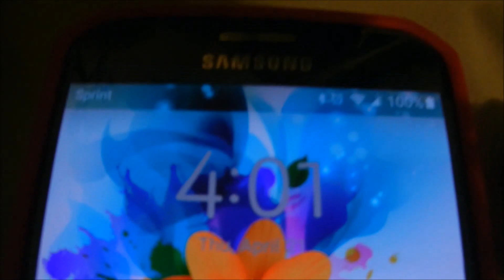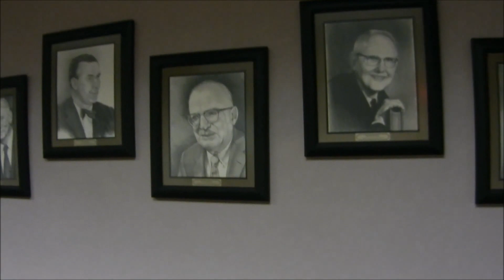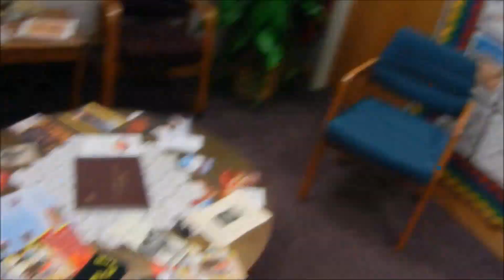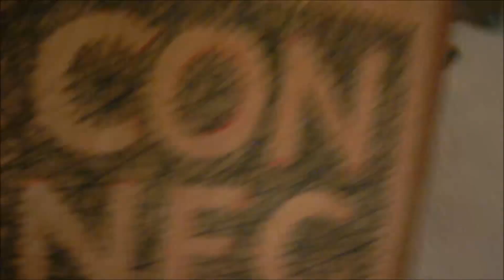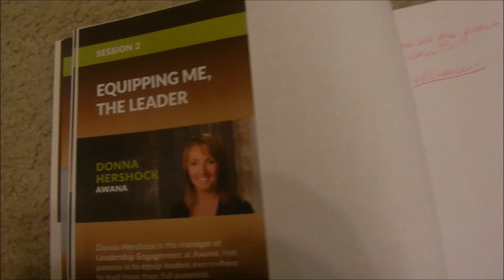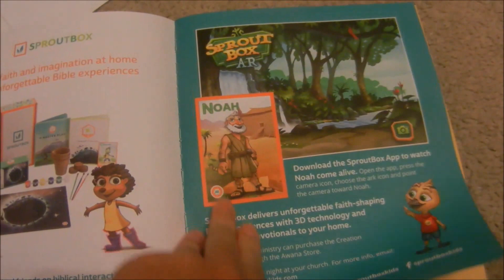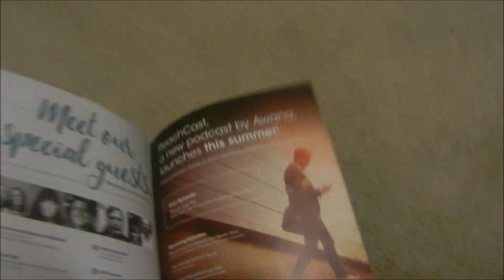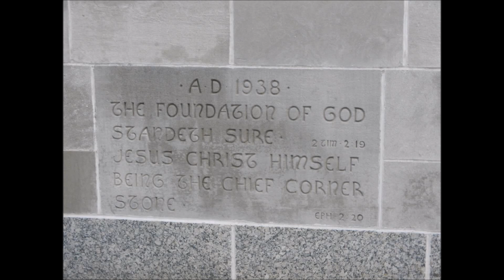Chicago 2016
Our AWANA crew went to AWANA headquaters in Chicago for the Vantage Conference!